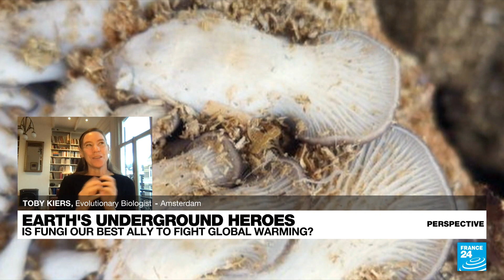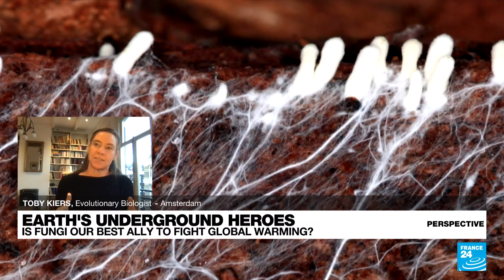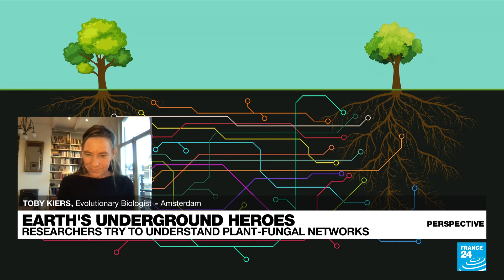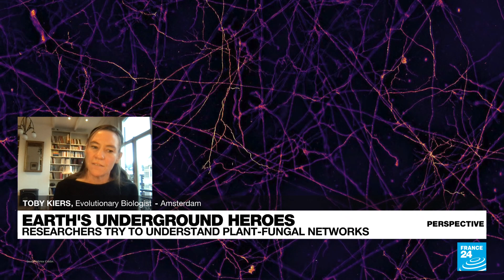Why fungi might actually be magic when it comes to climate change • FRANCE 24 English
An eminent scientist is calling for urgent new work to protect and even enhance underground fungal networks that could provide part of the solution to climate change. Toby Kiers is an evolutionary biologist known for her pioneering research on the flows and architecture of plant fungal networks that store huge amounts of carbon. She says more work must be done to protect existing networks, with the potential to artificially create new ways of sucking up carbon, which could help in the fight against climate change. She joined us for Perspective.